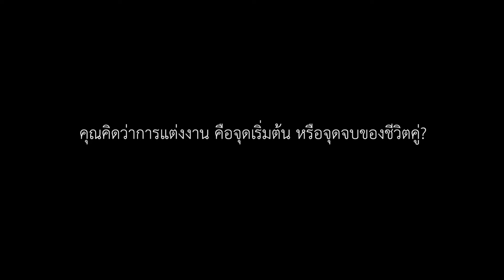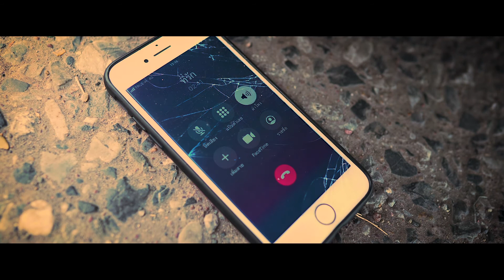Deadlove by DVA Clinic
เรารับงานนี้มา เพื่อรณรงค์การไม่ใช้โทรศัพท์ขณะขับรถ เราเลยใช้มอเตอร์ไซด์มานำเสนอ เพราะหลายๆครั้งที่เราเห็นบนท้องถนน คนขี่มอเตอร์ไซด์มีการใช้โทรศัพท์ และตอนนี้ใกล้หยุดยาวปีใหม่แล้ว ก็หวังว่าจะเตือนสติหลายๆคน และขอให้ขับขี่ปลอดภัยนะครับ